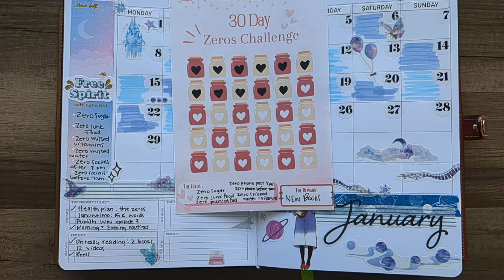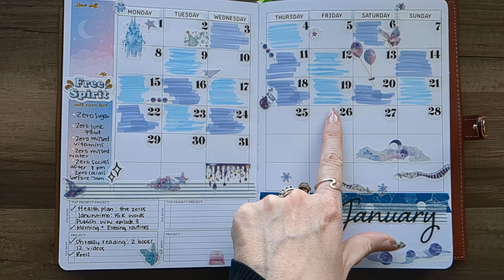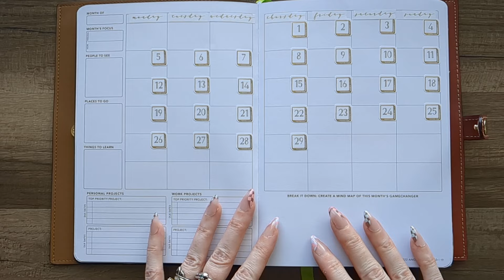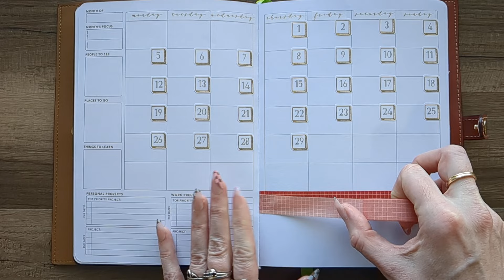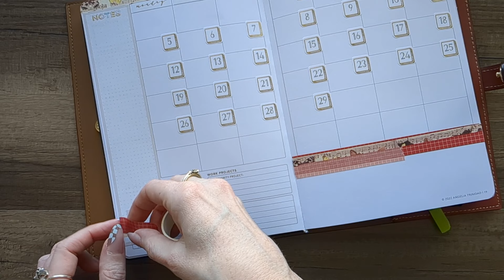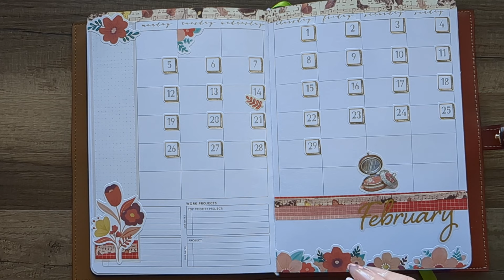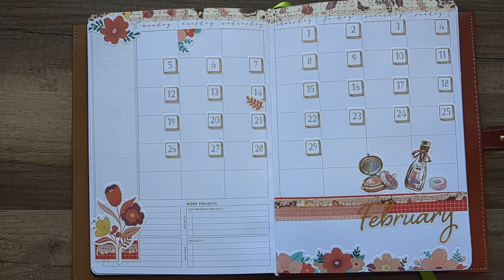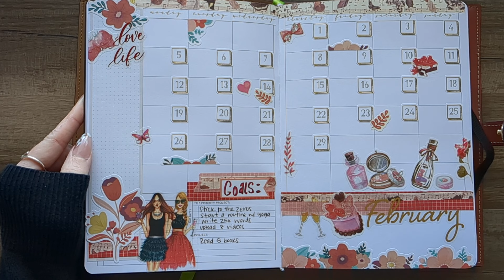PLANNER SET-UP FOR FEBRUARY - Goal Planning in my Passion Planner Daily ❤️✨ Plan With Me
Alphabet stencils:

Girl stickers:

You can find the book I wrote here 🖤✨